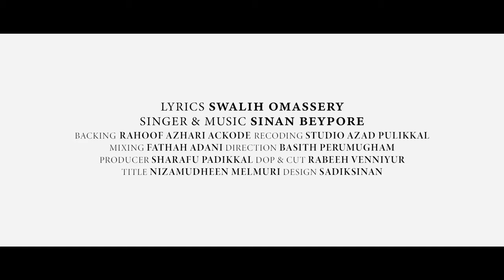സ്റ്റാറ്റസിൽ നിറഞ്ഞു നിന്ന ഇബ്നു ബത്തൂത്ത പോയ സാഹസിക യാത്ര പോലെ.Kinakkal│SinanBeypore│SwalihOmassery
Album | Kinakkal
Lyrics | Swalih Omassery
Singer & Music | Sinan Beypore
Backing Vocal | Rahoof Ackode
Producer | Sharafu Padikkal
Direction | Basith Perumugham
Recording | Studio Azad Pulikkal
Mixing | Fathah Adani
Dop & Cut | Rabeeh Venniyoor
Banner | Jalwaye Madeena
Title | Nizamudheen Melmuri
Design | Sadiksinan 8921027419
🔲Special thanks:
➤IMK KOTAKKAL
➤FASIL CHATTIKKAL
➤SHUHAIB THOTTIYIL
➤ASHRAF PATAMBI
➤NAJEEB PADIKKAL
Lyrics :-
ഇബ്നു ബത്തൂത്ത പോയ സാഹസിക യാത്ര പോലെ ഒരുനാൾ ഞാനും മദീന പോവും...
ഇരപകൽ ഭേദമന്യേ തിരു ഹബീബിൻ റൌള തേടി
ഒരുനാൾ ഞാനും മദീന പോവും...

തടയരുതെന്നെ പാപിയെന്ന പേരിൽ തങ്ങളെ...
തടയണ തീ൪ത്ത് തക൪ക്കല്ലെ എൻ കിനാക്കളേ... 2
പറയാന൪ഹത ഇല്ലെന്നറിയാം എങ്കിലും... 2
പലനാളായ് കൊതിച്ചൊരാഗ്രഹമാ തിങ്കളേ...
(ഇബ്നു ബത്തൂത്ത)

കവികൾ കുറിച്ച വരികളിൽ മദീന താരമേ...
കവിതകൾ പാറി നടക്കും സുവ൪ഗ തീരമേ...
(ആ സവിധം പതിഞ്ഞ ഹജറിനും മഹത്വമാ...
അവിടെ വള൪ന്ന മുൾച്ചെടിക്കുമഹങ്കാരമാ... 2
അരികിൽ ഹബീബരുണ്ടതെന്നതവരെ നേട്ടമാ...
(ഇബ്നു ബത്തൂത്ത)

ആരംഭ പൂവായ വിരിഞ്ഞ സ൪ഗ ദേശമേ...
ആശിഖുറസൂലിൻ മുന്നിൽ തുറന്ന ബാബുമേ...
(അനുരാഗം പെരുത്തൊരാശിഖാം റഷീദരേ... 2
അവിടേക്കടുപ്പിക്കുവാൻ ഭയന്ന സത്യമേ...
(ഇശ്ഖെന്തെന്നറിയാ...
ഇരുണ്ട ഖൽബിവനാ...
എന്തു പറയാനാ...
മദീനയിൽ.. വന്നു കരയാനാ... 2
(ഇബ്നു ബത്തൂത്ത)

പലനാളായ് കൊതിച്ചൊരാഗ്രഹമാ തിങ്കളേ...
(ഇബ്നു ബത്തൂത്ത)

Mashup islamic
Suhail koorad
Suhail koorad songs
Shaheed kottakkal
Nasif calicut
Nasif calicut songs
Rizwan aplu
Rizwan aplu songs
Zahran media
Zahran media visual lab
Malayalam song
New mashup 2020
Mashup 2020
Madh mashup 2020
Islamic madh 2020
Salman vengara
Badusha manjeri
Islamic speech
Eid special
Ramzan special
Eid gah
Kabeer baqavi
Noushad baqavi
Simsarul haq hudavi
Shajahan rahmani
deshangal thedi,
deshangal thedi song,
deshangal thedi alanjavar,
swahaba,
ദേശങ്ങൾ തേടി,
Muhammed Suhail Koorad,
Suhail Koorad,
Suhail Koorad Songs,
Suhail Koorad Madh Songs,
Islamic Madh Songs,
sahaba malayalam,
sahaba song,
sahaba suhail,
swahaba,
sahaba,
swahaba song,
swahaba malayalam,
swahaba islamic,
Rabeeh Songs,
Alif Media,
Alif Songs,
Malayalam Islamic Songs,
Malayalam Rabeeh,
നബിദിന ഗാനങ്ങൾ,
സുഹൈൽ കൂരാട്,
നബിദിന പാട്ടുകൾ,
dheshangal thedi,
dheshangal thedi song,
ദേശങ്ങൾ തേടി,
ത്വാഹാ തങ്ങൾ പൂക്കോട്ടൂർ

Category